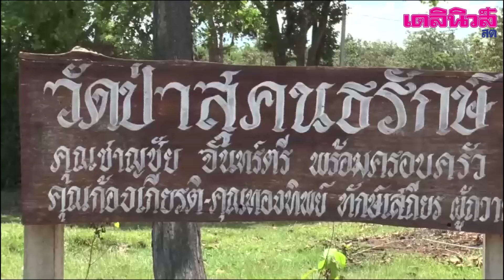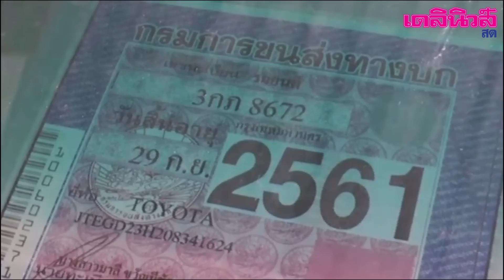ผบ.ตร.นำทีมล่าพระพรหมเมธีคาดหนีข้ามแม่น้ำโขง|เดลิ[HOT]นิวส์ 010661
เมื่อช่วงสายวันที่1 มิถุนายน พล.ต.อ.จักรทิพย์ ชัยจินดา ผู้บัญชาการตำรวจแห่งชาติ ได้นำทีมตำรวจชุดสืบสวนมือพระกาฬ จากหน่วยงานต่างๆทั้งจากตำรวจตรวจคนเข้าเมือง สอบสวนกลาง นครบาล และภูธรภาค4 ลงพื้นที่จังหวีดนครพนม หลังชุดสืบสวนตรวจสอบแกะรอยแล้วพบหลักฐานว่า พระจำนง เอี่ยมอินทรา หรืออดีตพระพรหมเมธี ผู้ช่วยเจ้าอาวาสวัดสัมพันธวงศาราม ผู้ต้องหาตามหมายจับคดีเงินทอนวัด เดินทางเข้ามาที่จ.นครพนม เมื่อวันที่24พฤษภาคม ก่อนจะหายตัวไป
 จากการสืบสวนเบื้อนต้นทราบว่า อดีตพระพรหมเมธี ได้รับการช่วยเหลือจากสีกาคนสนิทระดับเศรษฐินี นำรถตู้พามาส่งที่ วัดป่าสุคนธลักษณ์ อ.เรณูนคร จังหวัดนครพนม จากนั้นมีลูกศิษย์ของอดีตพระพรหมเมธี พาหลบหนีผ่านช่องทางธรรมชาติลงเรือข้ามแม่น้ำโขง ไปทางเหนือเมืองท่าแขก แขวงคำม่วน ประเทศลาว ล่าสุดตำรวจเร่งตรวจสอบหลักฐานภายในรถตู้พร้อมคุมตัวลูกศิษย์เป็นชายหนึ่งคนที่พาหลบหนีได้แล้ว